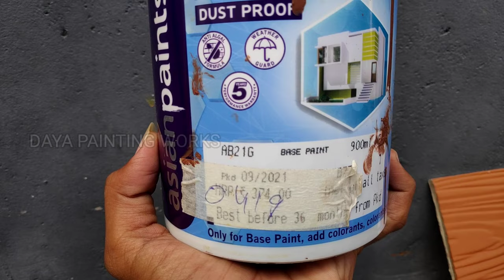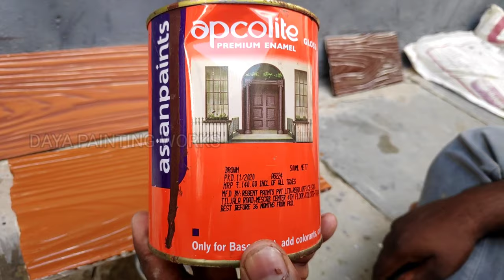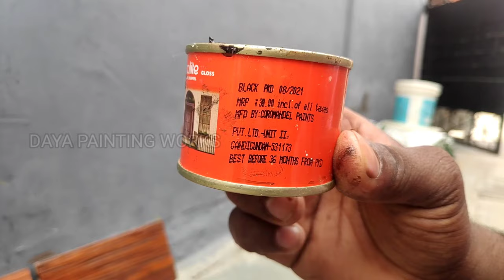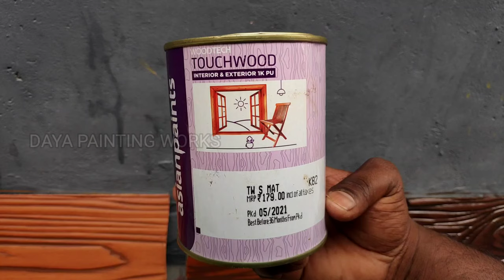How To Make A Wood Grain Painting On Cement planks In Hindi